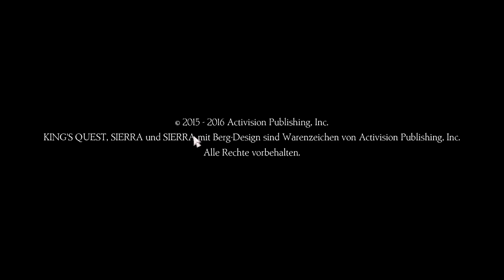KING'S QUEST #01 [HD] ★ Das große Geschrei! | AriaPlays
★Hi Leute,

   Wenn es euch gefallen hat könnt ihr ja gerne eine positive
   Bewertung dalassen (über ein Abo würde ich mich natürlich auch
   freuen ;D)

   Habt ihr Verbesserungsvorschläge denn schreibt es in die
   Kommentare.

★Programme:
   AudaCity
   Vegas Pro 11
   Fraps
   Adobe Photoshop CC
   Camtasia Studio

★Mitspieler: Heute Garkeiner.
                   Du willst dabei sein? Schreib mich an :)